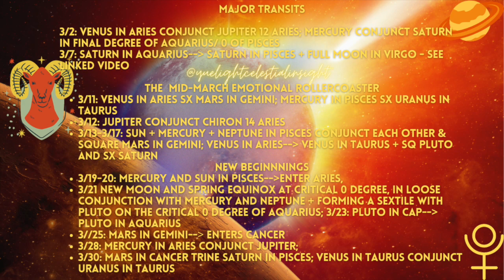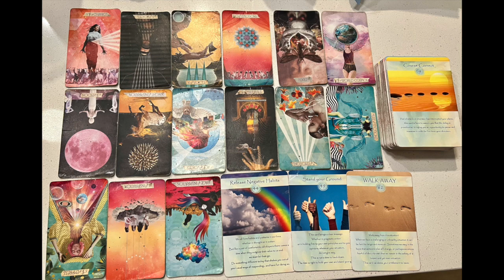Libra March 2023 - Is There Dishonesty? Libra Tarot | Libra Horoscope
00:00 MARCH 2023 COLLECTIVE ASTROLOGY, PRACTICAL ADVICE
30:20 CHANNELED ANGEL SPIRITUAL GUIDANCE FOR THE COLLECTIVE
34:11 LIBRA HOROSCOPE - LIBRA TAROT READING

-Namaste'🕉️